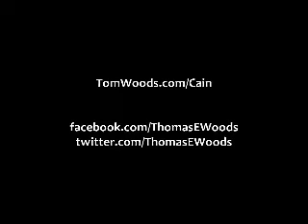The Trouble with Herman Cain